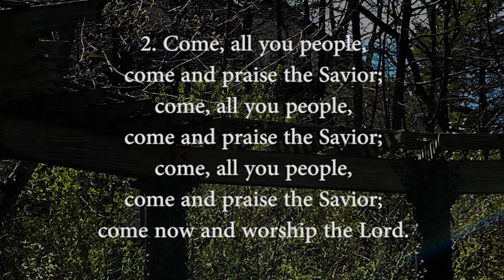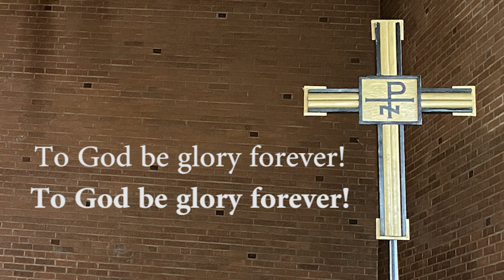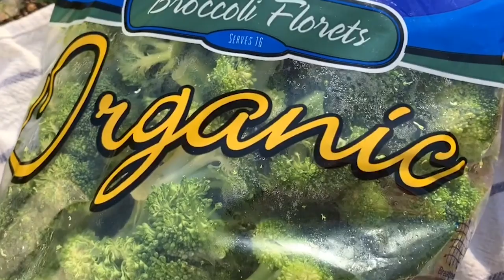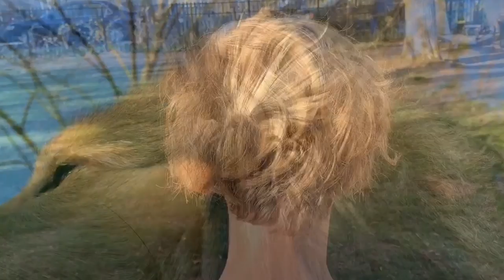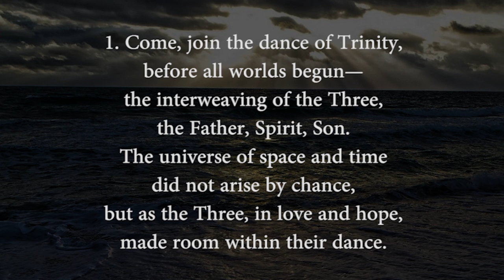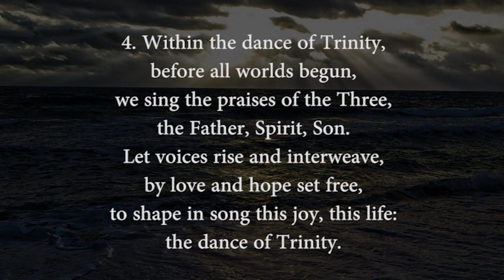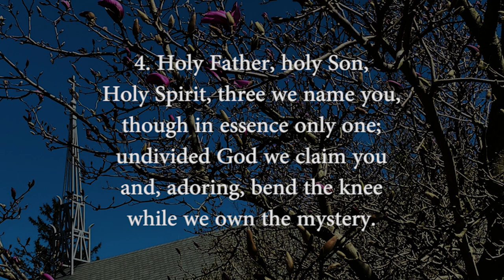Worship for Trinity Sunday - Bethesda Lutheran Church, New Haven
Because of the precautions around the coronavirus, we are trying new ways of being community. Offer your comments and prayers. Questions?

Thanks to everyone who contributed to today's worship video!